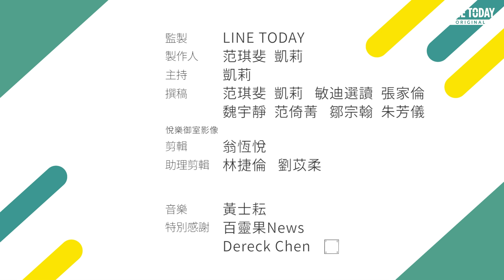翁山蘇姬2.0是你？衣索比亞總理去年才獲和平獎 今年卻強硬出兵鎮壓政敵【TODAY 看世界｜人物放大鏡】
衣索比亞 聯邦政府日前派軍鎮壓宣布獨立的「提格雷州（Tigray Region）獨立政府」，導致至少6千多名難民湧入蘇丹。但這位不顧國際呼籲、強硬出兵的衣索比亞總理 阿比·阿邁德·阿里（Abiyyii Ahimad Alii），竟然是2019年諾貝爾和平獎（Nobels Fredspris）得主。

這位從政才10年的政治新星，過去為種族和平做了哪些努力？如今又為何執意剷除政敵呢？

《TODAY 看世界》每日精選國際話題，帶你秒懂世界大事！